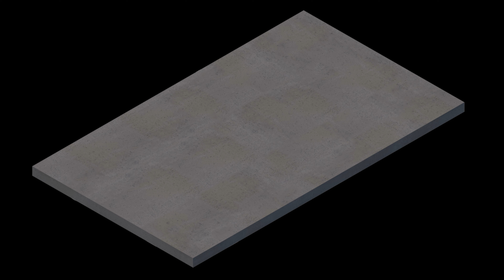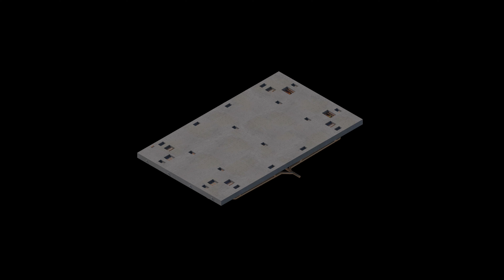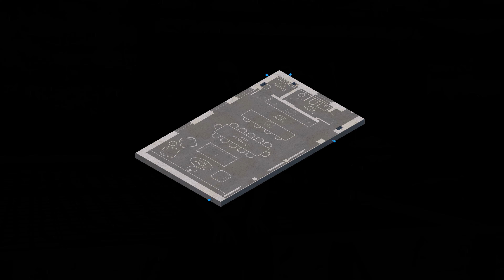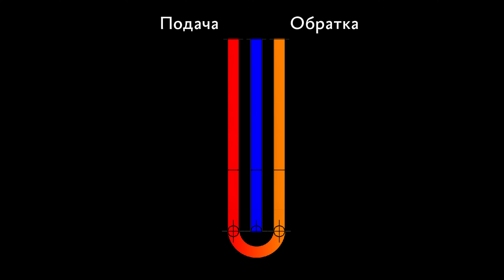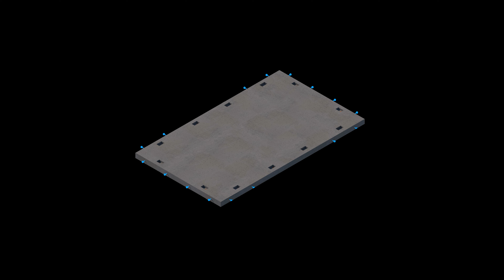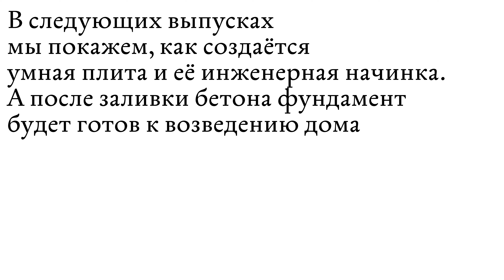Лайвшоу 2-дома. Умная плита 3.0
Юлия продолжает делиться процессом строительства домов Бюро Горбунова и в этот раз показывает процесс заливки фундамента общего модуля — Умной плиты 3.0.

На стройку заезжают бетононасос и миксер — они доставляют бетон с дороги до плиты. Чтобы получить идеально ровную поверхность, строители используют скрытые рейки, виброрейку и поплавок.